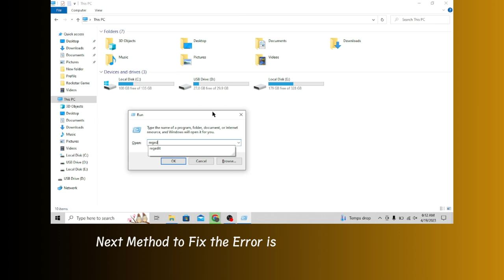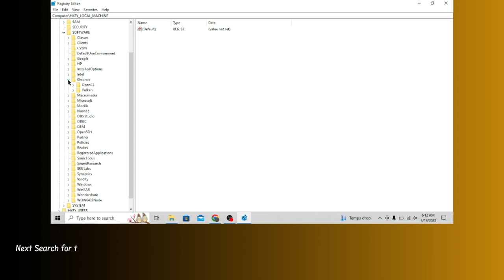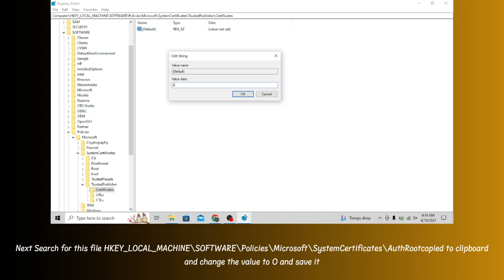How to Fix Error Code MARMOT in Destiny 2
Are you gettings Error Code MARMOT in Destiny 2?
In this video, you will learn why you are gettings Error Code MARMOT in Destiny 2 and how to fix it.